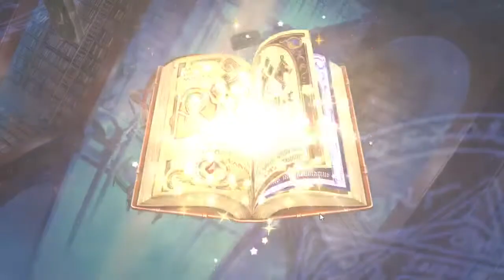Epic 7 - F2P Gamer - 05/10/22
F2P Gamer tries to do the unthinkable and win against all the odds and enemies!